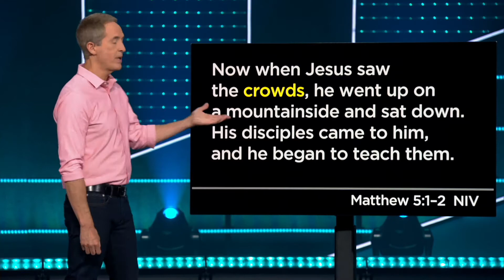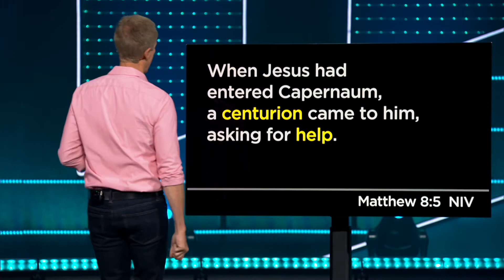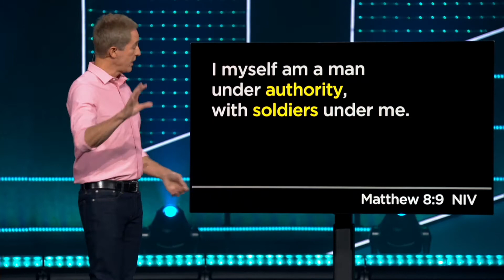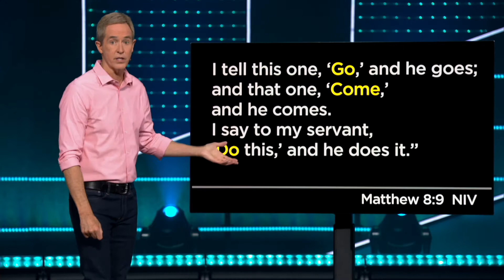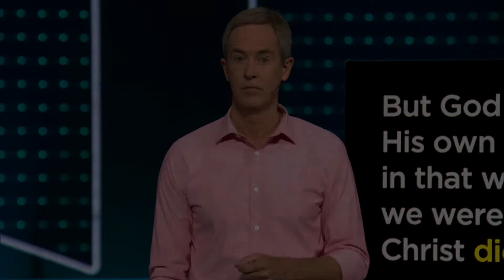Don't Settle For Christian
Becoming a Christian is easy. It won't cost you anything. But Jesus never invited anyone to become a Christian. He invites us to follow. Whether you're new to church or have been part of one for 20 years, we hope you enjoy your time with us.